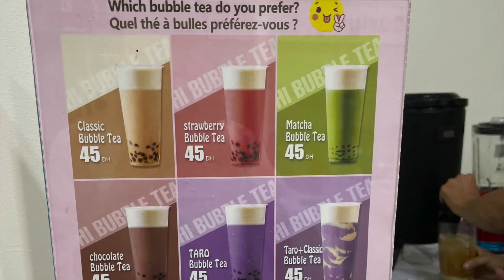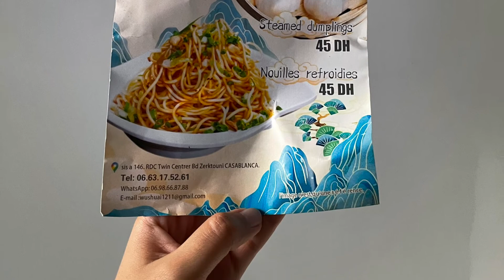Bubble Tea à Casablanca 3ème partie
Hello tout le monde j’espère que vous allez bien 😌 aujourd’hui je partage avec vous deux autre cafés qui proposent du Bubble Tea à Casablanca. J’espère que la vidéo vous plaira 😊 je vous fait de gros bisous et je vous dit à très bientôt inchaallah 🥰

Boba Bubble Lab: Marina shopping center, un stand pas très loin de Mcdo